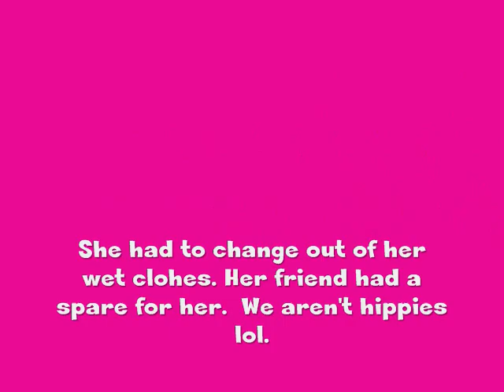The Bungey Jump At My Daughter's Birthday Party! Mama P. Is Doing THIS Next Time!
I never had her do this before because I thought it would be a waste of money and she'd hardly bounce or get scared.  Mama was QUITE wrong.  I should have gone on after myself if we didn't have other people with us for the party.  Next time for sure & I promise to post it.  I'll be sore for weeks, lol.

Bungee jumpin' newly 6 year old Mikayla!

xoxo Shelly